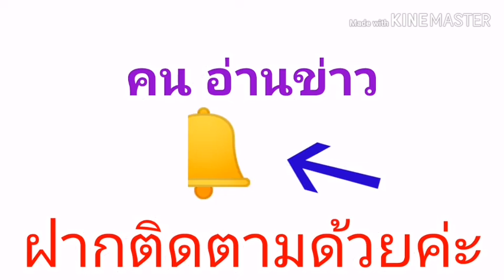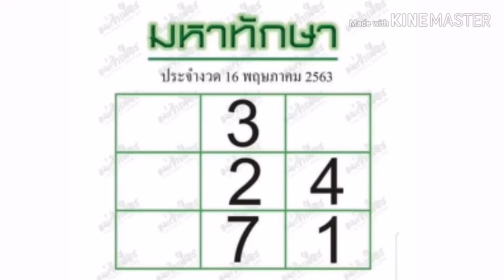หวยไทยรัฐเดลินิวส์ปะทะบางกอกทูเดย์และมหาทักษา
หวยหนังสือพิมพ์ดัง งวด16/5/63